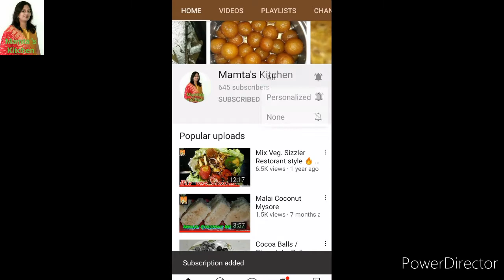बिना कलर & केमिकल नेचरल जामुन,आईसकी्म Jamun Ice Cream🍧🍧 // Indian Blackberry Ice Cream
By :- Mamta Khamar
         ( M - 143)

Seasonabel Trending Natural Fruit Ice Cream recipe.🍧🍧
Jamun Ice cream without use color and essence , condensed milk,.